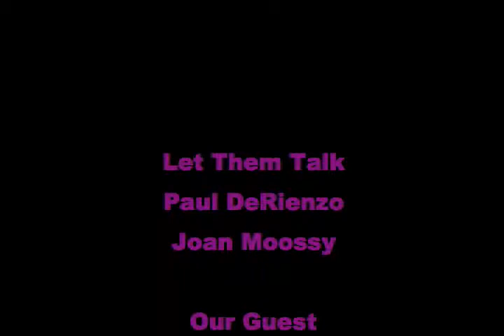Peter Lance on the Fall of the Twin Towers Part 3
The jailing of Lynne Stewart by a federal appeals court in New York City puts Peter Lance's work in perspective. Hear the man who says Sheik Rahman was guilty. Hear the tape of the government's chief informant in the case. Then listen to Lynne Stewart in her own words in Stewart's ground breaking interview with Joan Moossy of Let Them Talk. resend of part three of Joanie Moossy and Paul DeRienzo's interview with Peter Lance author of Triple Cross on the truth behind the 9/11 attacks. Lance discusses his theory for the destruction of TWA flight 800, which he believes was the result of a terrorist attack.